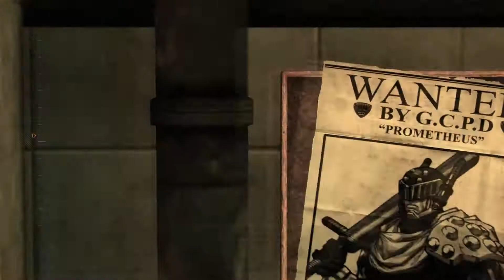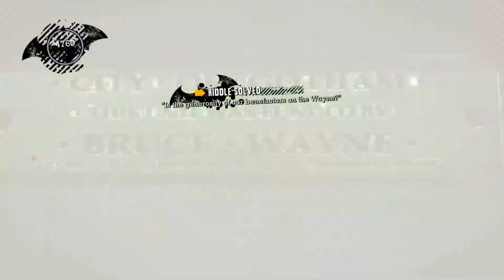Batman AA(Final):Loose Ends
Its time to finish everything else. I edited all of this just to show you the location where the rest of the trophies and teeth are. Also, I read the bios of all the characters. I hope you have enjoyed Batman AA.